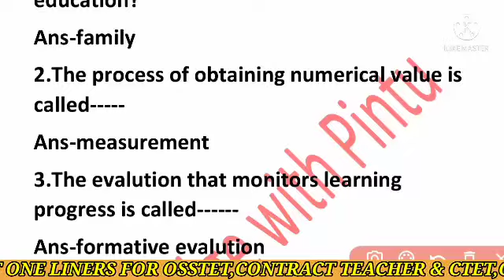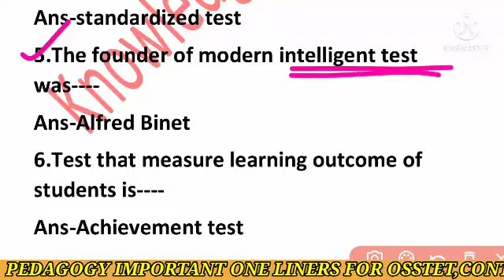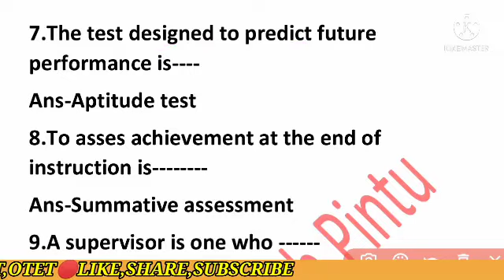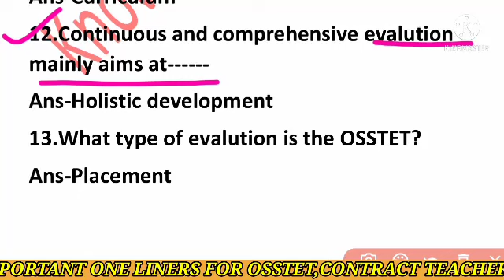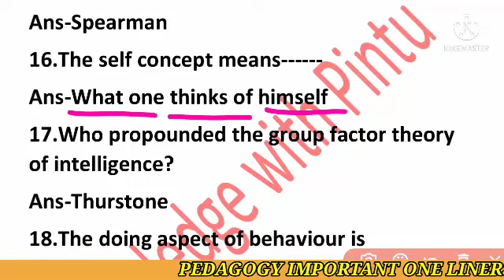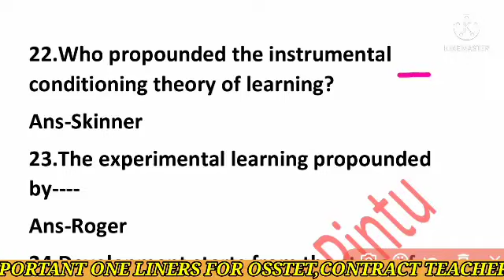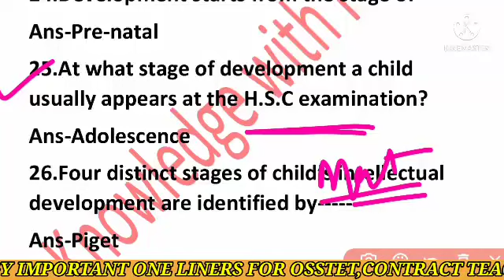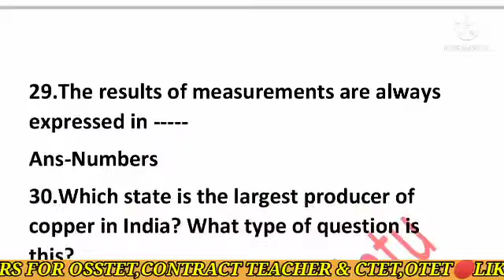Pedagogy Important Questions//OSSTET 2021//Contract Teacher Recruitment Exam 2021//Pedagogy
Pedagogy For OSSTET,CTET,Hindi,Sanskrit,PET Teacher-2021//Pedagogy Superfast Marathon//
Pedagogy Mega Mock Test//Pedagogy Superfast Marathon//
Pedagogy Question For OSSTET2021
Pedagogy Question For CTET 2021
Pedagogy Question For Contract Teacher Exam 2021
Child Development & Pedagogy MCQ Question
Pedagogy Previous year Paper
Class Room Management Pedagogy MCQ Question
OSSTET Pedagogy class by Knowledge with Pintu
Contractual High School Teacher
Contract Teacher Recruitment 2021
Osstet pedagogy
osstet preparation
pedagogy of english
pedagogy for osstet
osstet pedagogy
Osstet pedagogy questions
pedagogy mcq
pedagogy for osstet
osstet pedagogy class 2021
osstet official 2021
osstet exam odisha 2021
OSSTET Previous Year Questions
Child Development Pedagogy MCQ Questions for OSSTET 2021 and Contract High School Teacher
School & Class Room Management Pedagogy
Complete Syllabus wise Coverage
OSSTET Pedagogy Free Class for PCM &
 CBZ
OSSTET Selected Pedagogy question
osstetpcm
osstetcbz
OSSTET2021
👉🏻👉🏻➡➡Join in our telegram Channel➡➡

Friends in this video we will discuss Some Selected  MCQ Questions of Child Development & Pedagogy questions for OSSTET Students & for CHT